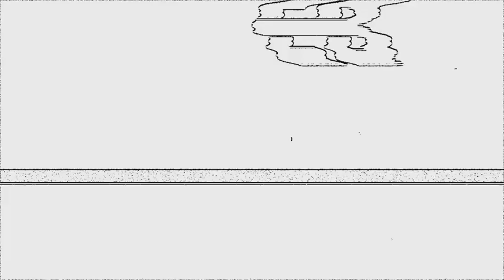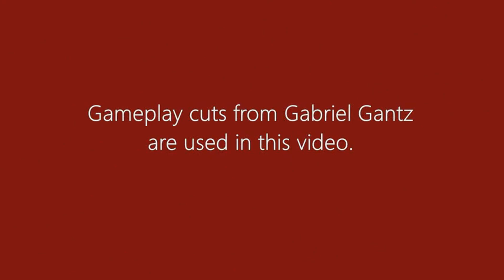Resident Evil 4 the best of mods - part #3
Third part of RE4 mods showcase.
RE1 stuffs, Half Life, Spongebob, Venom, giant colmillos,  replacing the merchant, and more...